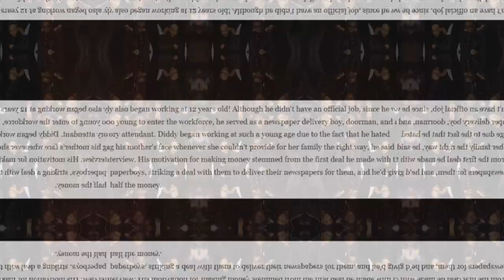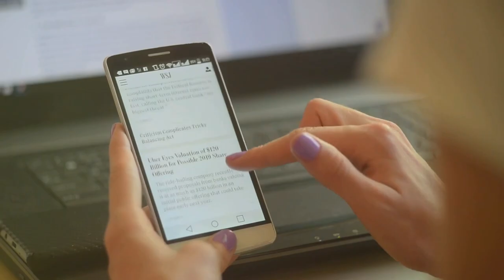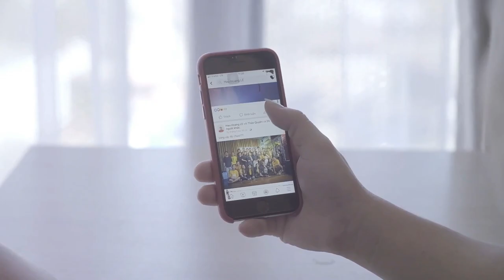Celebrities Rally to Support Diddy Amid Serious Legal Charges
In the wake of serious charges against Diddy, a number of celebrities have come forward to voice their support for the music mogul. This video explores their statements, the context behind the charges, and the reactions from fans and the media. Join us as we analyze the unfolding situation and its impact on Diddy’s legacy and relationships within the industry.